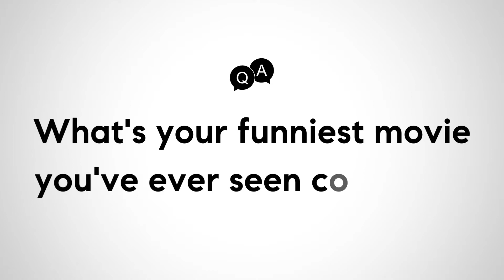Meet The Team Episode 6 Kendra Green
Meet Kendra Green

Kendra makes sure clients understand all aspects of their real estate transaction and that they are well equipped with the knowledge to make informed decisions about their transaction. Kendra’s leadership and problem-solving skills, coupled with her Real Estate experience make her the perfect agent to assist you in the sale or purchase of your next home.